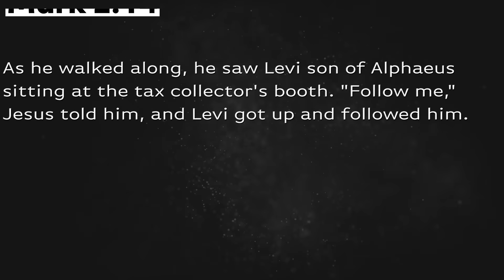Do You have a Difficult Time Fitting In?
Do you have a difficult time fitting in? In today's devo, Pastor Curt Harlow teaches us from Mark 2:14 and challenges us with a question, who do we need to make feel welcomed?